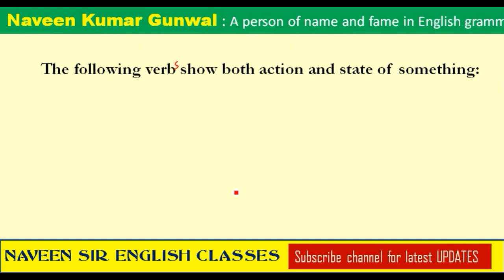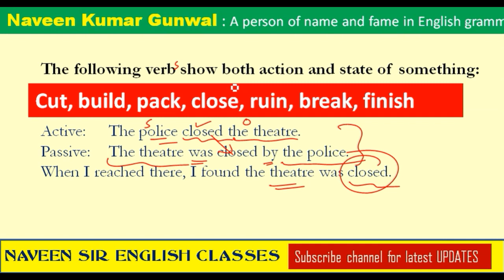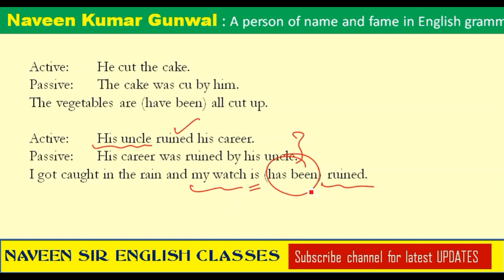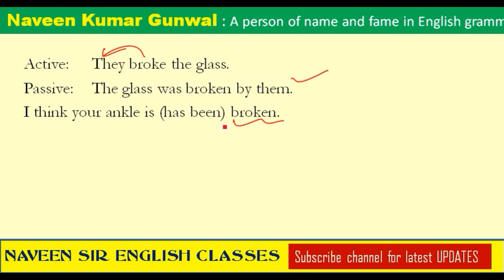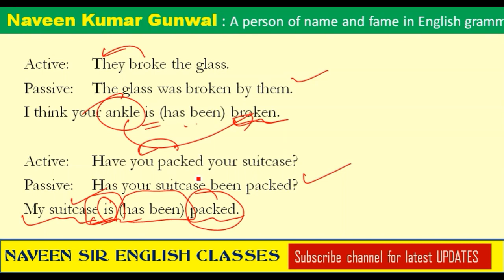Active and Passive voice : verbs showing state and action